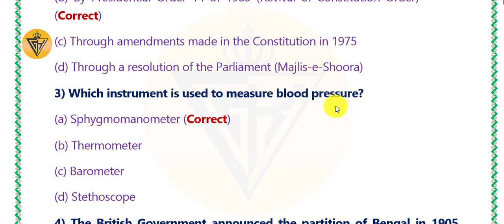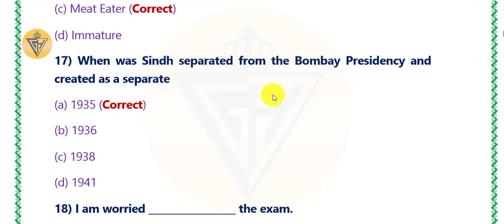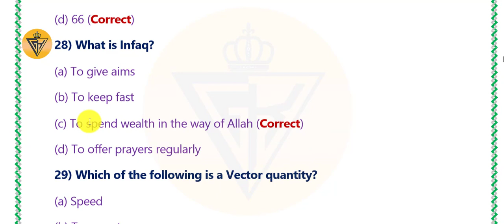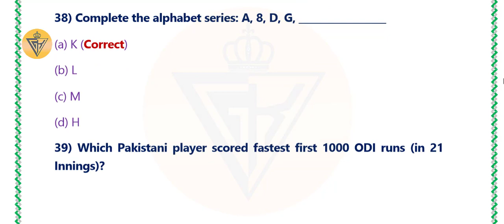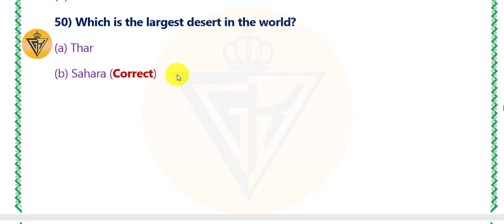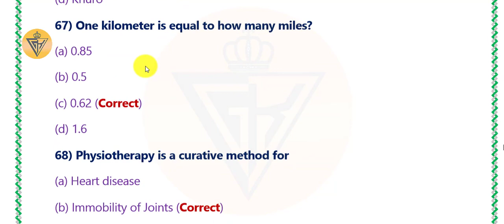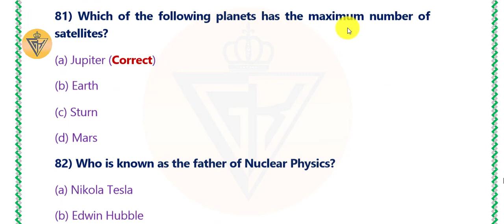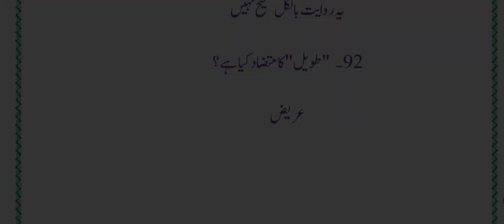PPSC - Assistant Sub Inspector Important Mcqs || ASI Punjab Police Past Papers || Mr GK